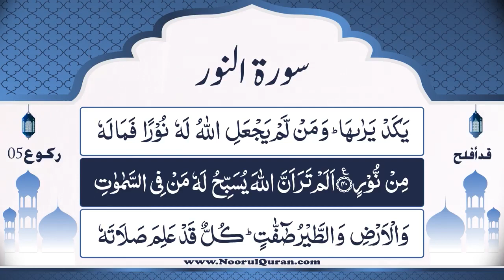Dars 1137 | Surah Noor Tafseer | Mufti Asif Abdullah Qadri